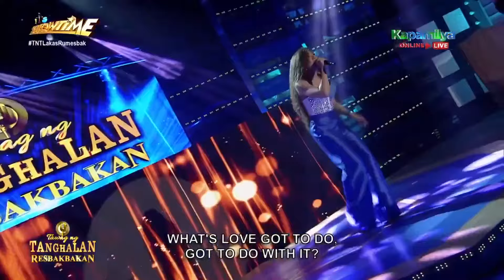Shan Dela Vega sings What’s Love Got To Do With I!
Shan Dela Vega sings his version of "What’s Love Got To Do With It" by Tina Turner.